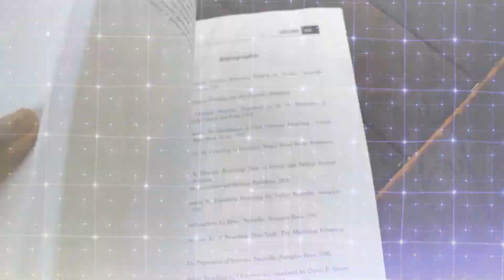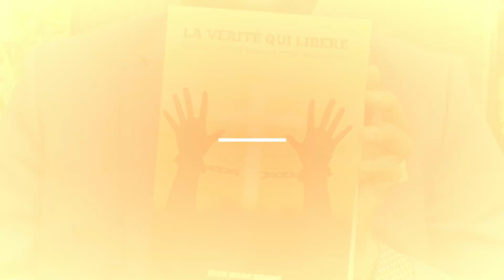LE VOLEUR VIENT par Dr Jean Marc Désiré